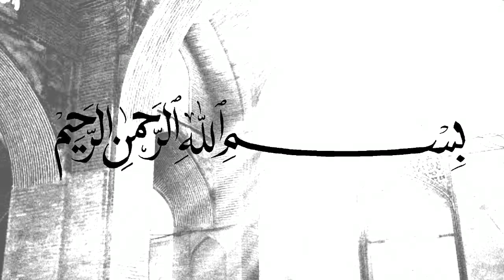Kebiasaan Ahli Surga Ketika di Dunia - Ust Adi Hidayat, Lc., MA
(Tag & Share Ke Sahabat Hijrah Tersayangmu ^^)